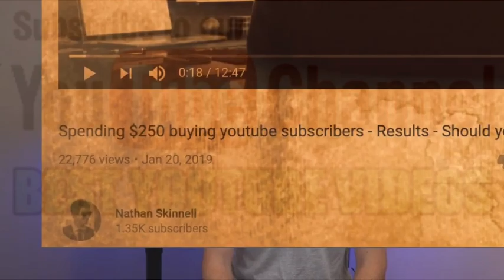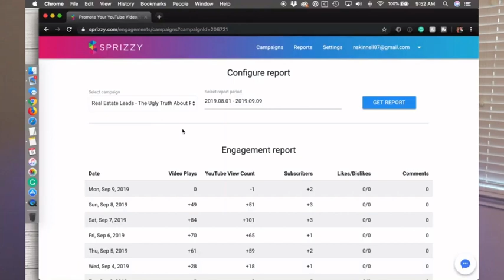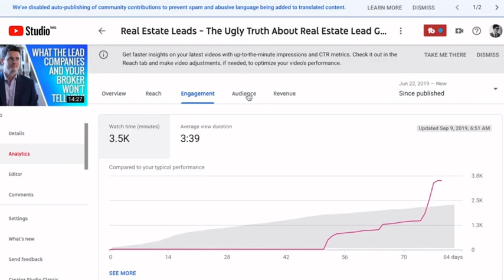🌟 SPIZZY 🌟 Super Sprizzy site for advertising and promotion of your videos and channels on YouTube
Do you want to quickly promote howl YouTube channels?
Want to have a simple tool for you that can boost your channel to the moon, helping you
Reach real, potential viewers who will fully interact with your channel at a very low price.

Get real views, likes, and followers.
Not only that, but this tool can even help you become viral!

What does this tool do?

This will find your ideal audience. By connecting to the YouTube advertising platform and websites, this tool
can reach up to 90% of the Internet. No audience is too hard to find!

This will filter out uninteresting viewers. When you promote your video, we automatically filter
Attract viewers (such as children on parent devices) to maximize your budget.

Real participation from real viewers. We promise never to use bots, click farms or pay people
to watch your videos. All growth is real without risk to your channel!

If you want to know more about this tool,

We look forward to seeing your promotional video go viral!

Follow these steps:
1. Set up your channel properly.
You need to make sure you have an appealing profile picture and channel art. Very few people will follow you if you have a poor design. If you are not a professional designer, then the free canvas.  com service is right for you.
2. Upload consistently.
3. Do proper keyword research.
Keywords are really important. It helps YouTube promote your videos free. There is free SEO tool - VidIQ. You really should use it.
4. Use this tool to make your videos go viral.

Create eye-catching thumbnails that grab people’s attention.

sprizzy review
promote youtube video
youtube promotion
sprizzy real or fake